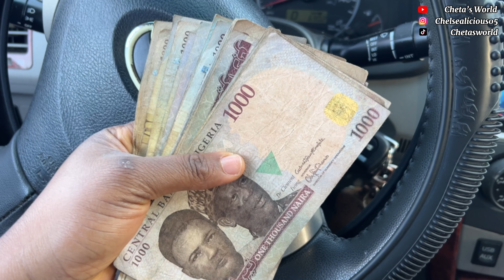I Surprised a Random Stranger for Being Consistent. Her Reaction was Priceless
Hey Friends, In this season of giving I surprised a Random Stranger because  her consistency, her story is definitely one to hear, find out by watching this video. Should I make this a series?

Spicy noodles challenge (winner won a lot of money). They didn't see this coming at all
A day in the life of a Software Quality Assurance Analyst (very hectic) + Meet my colleagues